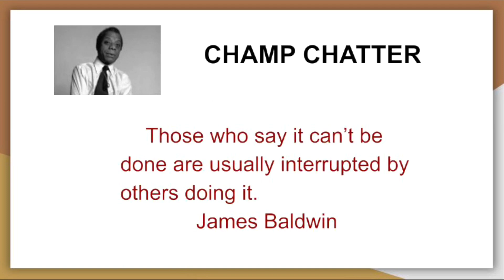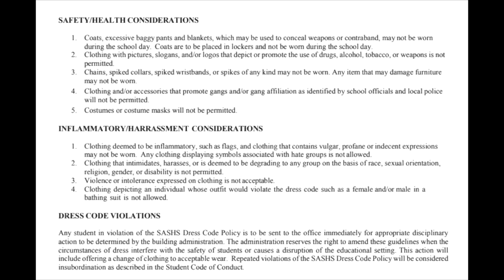Ch. 74 3/3 (Feb. Students of the Month, New SROs, AP Art Show, Dress Code Policies, and more!)